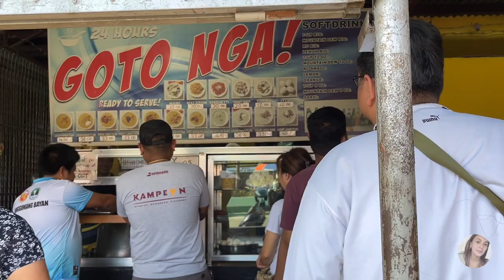BORING DAY LIFE WITH HUSKY|Weeklyvlog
March 3,2024
EPISODE 2
WEEKLY VLOG
BORING DAY (Charr)😁